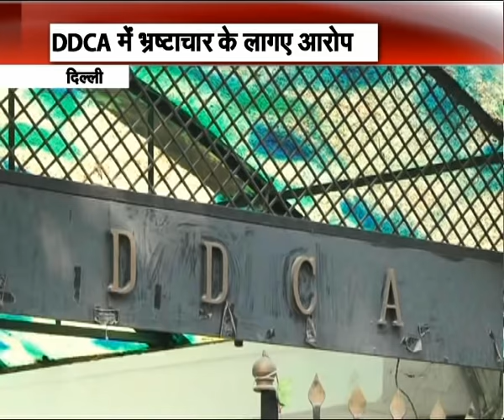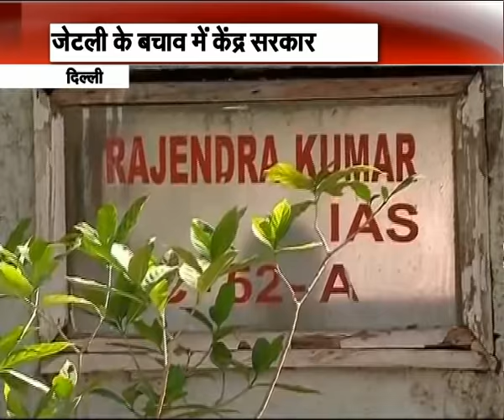Kejriwal’s ‘propaganda’ is ‘false’, says Arun Jaitley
Keeping up the attack on Union finance minister Arun Jaitley, the AAP on Thursday alleged huge financial bungling in the Delhi District Cricket Association during his 13-year tenure as its chief, saying large amounts were siphoned off through fake companies besides other irregularities, including in team selection. Hitting back, Mr Jaitley accused Delhi CM Arvind Kejriwal of spreading “false propaganda”, saying he seemed to believe in untruth and defamation and “language that borders on hysteria”.